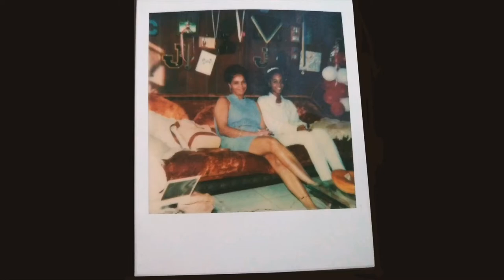MyDASHSuccessStory ft. Kelly Simpson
Throughout the 2020 MDCPS magnet recruitment season and leading up to DASH’s 30th Anniversary Celebration, Design and Architecture Senior High School heralds the accomplishments of phenomenal Phantom graduates with the testimonial campaign MyDASHSuccessStory. For the second half of October, our featured Phantom is Kelly Simpson. Her story is full of great photos, so please share your DASH memory pics using

Proudly presented by the new DASH STEP Team, a Phantom Faculty x Phantom Alumni collaborative re-established in 2020 to support transformative equity practices at Design and Architecture Senior High.